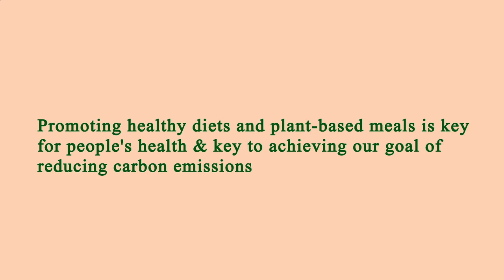Nearby Restaurants Me Manhattan 10021 NY, New York County, New York, United States